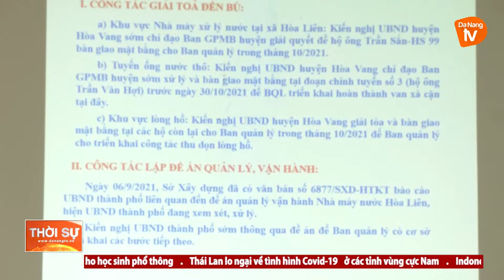CHỦ TỊCH UBND THÀNH PHỐ KIỂM TRA THỰC TẾ CÁC DỰ ÁN GIAO THÔNG